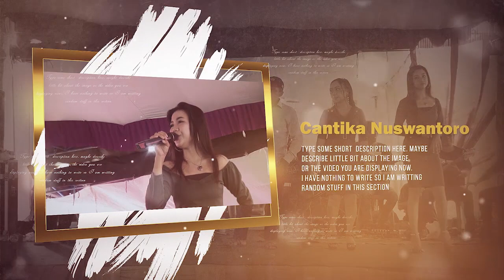SOTYA ( Druwandra Wedhatama ) Voc. Chantika Nuswantoro EW MUSIK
Judul : Sotya
Cipt : Dru Wendra Wedhatama
Artist : Cantika Nuswantoro
Pimp : Bapak Suprat ( Kades )
Mixing : Cak Purwanto
Sound system : ERIK WIJAYA Audio System'
Videography : INCLOSE VIDEOGRAPHY

Lirik

Iki tulising kidungku
Kanggo siro hapsarining kalbu
Eseme kang manis madu
Dasar bagus parasmu kang tanpo layu

Kangmas sasotyaning ati
Yomung ndiko kang sawiji
Langit bumi kang hanyekseni
Nalikane ngucap janji ono lathi

Yomung siji sesotyaku memanikku mung kangmas wong bagus
Panyuwunku mugo kangmas ora lali marang janji setyamu
Nanging kabeh kui muspro eling kalamun pupusing tresno
Wes tak cobo nglalekke sliramu
Nanging tak lali lali tan biso lali

Sumber: LyricFind